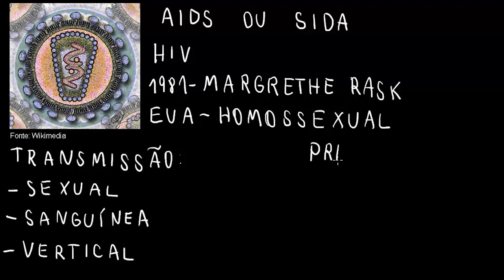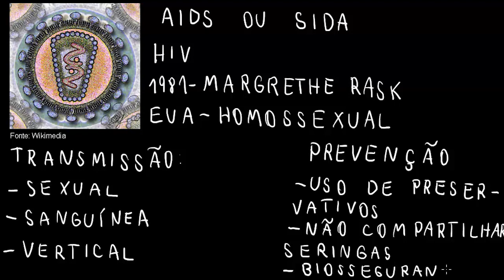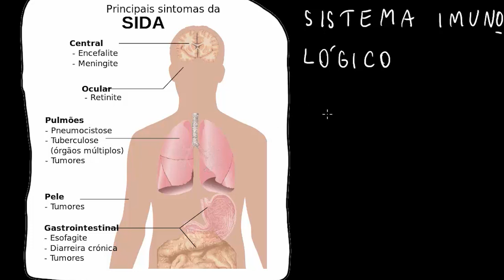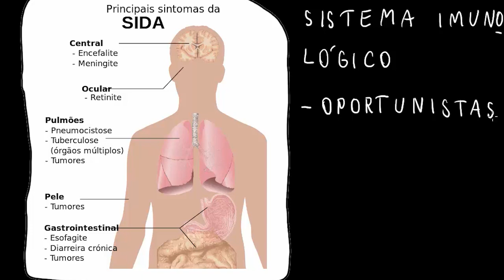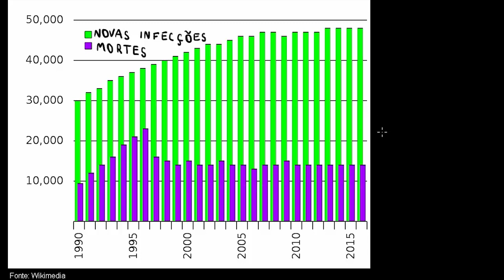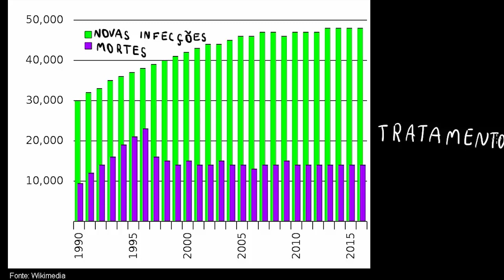Definindo a AIDS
Nesta videoaula apresentamos a Síndrome de Imunodeficiência Adquirida ou AIDS em inglês, ressaltando seus sintomas e complicações. Apresentamos também o panorama mundial e brasileiro da população infectada.